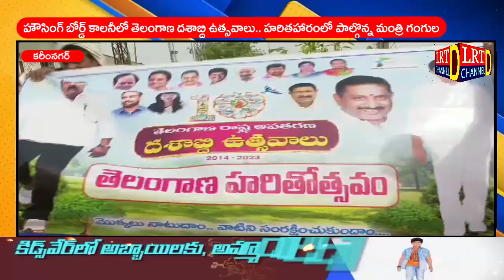హౌసింగ్ బోర్డ్ కాలనీలో తెలంగాణ దశాబ్ది ఉత్సవాలు.. హరితహారంలో పాల్గొన్న మంత్రి గంగుల